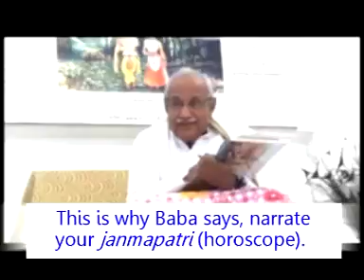267-A.493 Do you know what makes you critically ill?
267-A.493 Do you know what makes you critically ill?

Copyright :    AIVV 267-A.493 If you give false potamail, you will become an extremely sick person